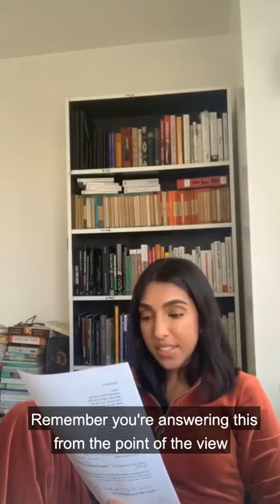Rupi Kaur Writing Session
She's always been so motivating.